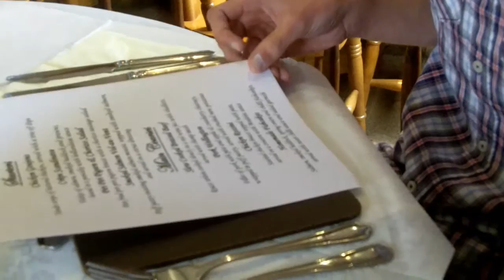99.8 KCFM - Restaurant Review The Station Hotel, Patrington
998KCFM's shared video file.